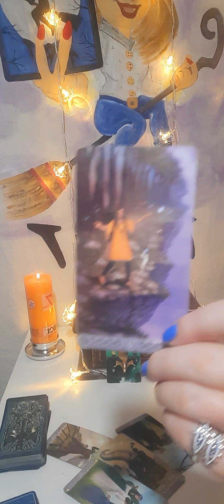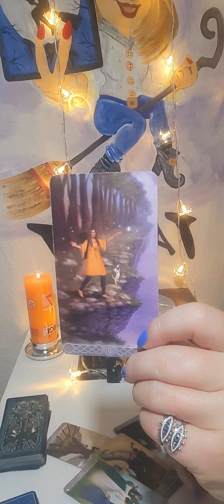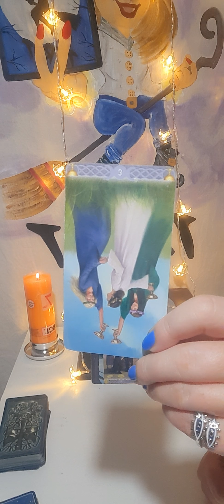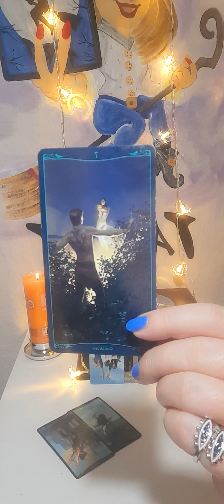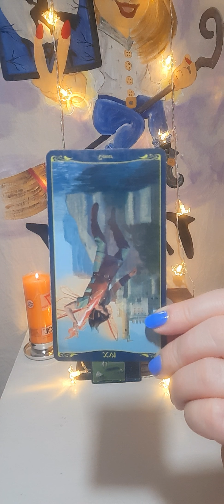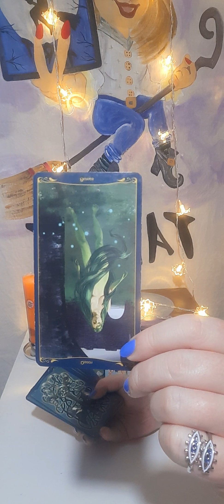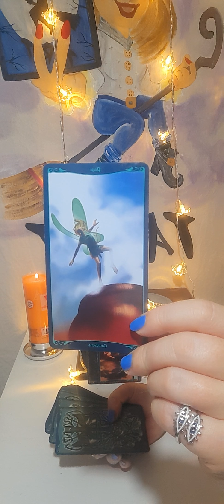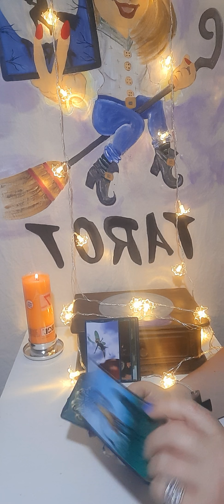PISCIS ♓ TAROT TU EX O NUEVA PERSONA 👉 nuevas conexiones informales, tiempo de disfrutar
❤LECTURA para PISCIS ♓ Nuevo Amor o tu Ex (lectura votada por ustedes en la comunidad)
Recuerda ver también tu signo Lunar y Asc
Te dejo UN ABRAZO DE LUZ PODEROSO!